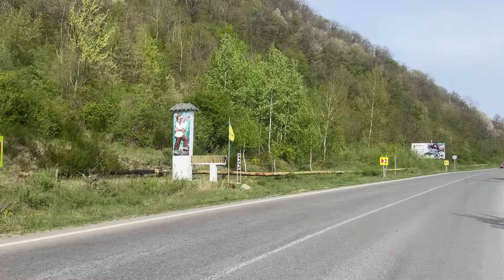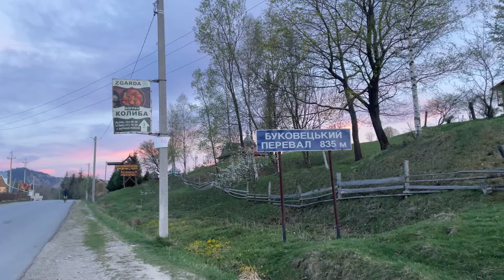Вело маршрут Карпати Верховина. Переплутали маршрути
Привіт! Ми Галя і Бодя - Страшні Велосипедисти. Це наша одноденна кільцева велоподорож навколо міста Верховина, Карпати. Спочатку планували один маршрут на 35 км, але усвідомили, що вже його їхали, тому в екстренному порядку змінили маршрут на 98 км!
Приємного перегляду !

00:00 - тизер
00:44 - вступ
01:37 - Лезерман
03:32 - щось дуже знайомий маршрут...
04:48 - майже впевнені, шо вже їхали цей маршрут
06:10 - точно їхали цей маршрут
08:47 - починається гравійка
10:42 - сумуємо за нашими Konaми
15:50 - велика скеля
16:04 - стоїмо на роздоріжжі, спілкуємось з місцевими
18:00 - босяк Богдан
19:29 - в'їжджаємо в Косів
22:45 - починається затяжний підйом
23:10 - Буковецький перевал, спуск

Музика у відео:
Deau Eyes - When (Official Lyric Video).mp4
Falling Star.mp4
Hollow Coves - The Open Road.mp4
Huske.mp4
Searching For Time - Telecasted.mp3
Tom Rosenthal - To You Alone (Official Music Video).mp4
What If (Instrumental).mp4